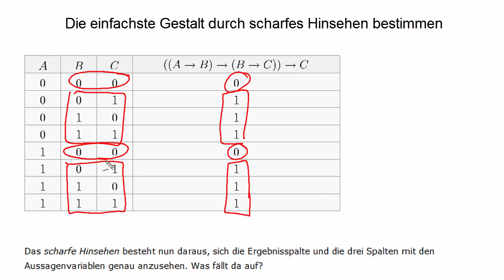Einfachste Gestalt eines aussagenlogischen Terms durch scharfes Hinsehen ermitteln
Dieses Video zeigt anhand eines kleines Beispiels, wie man für einen gegebenen aussagenlogischen Term und der zugehörigen Wahrheitstafel die einfachste Gestalt des Terms durch "scharfes Hinsehen" in der Wahrheitstafel ermitteln kann. Weitere Erläuterungen zum Thema unter: